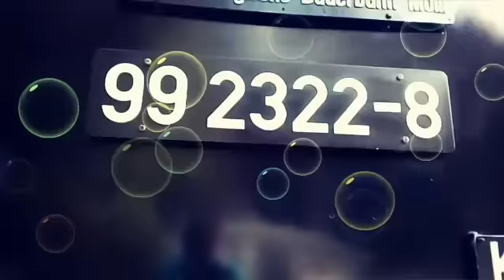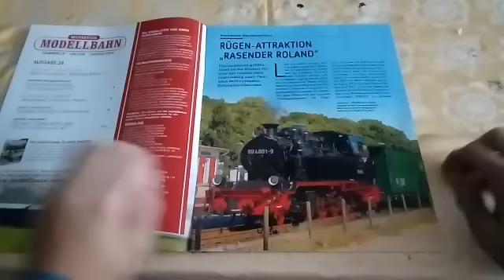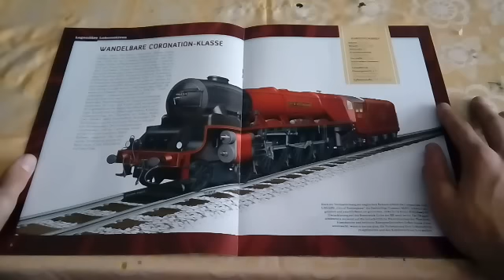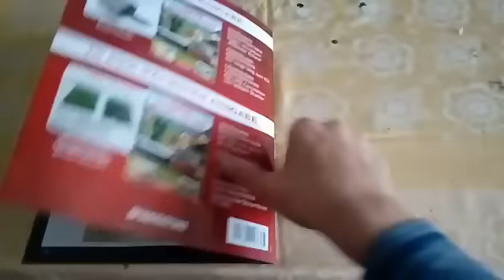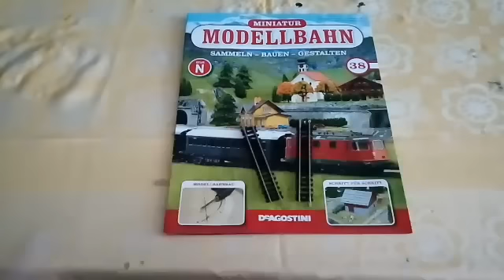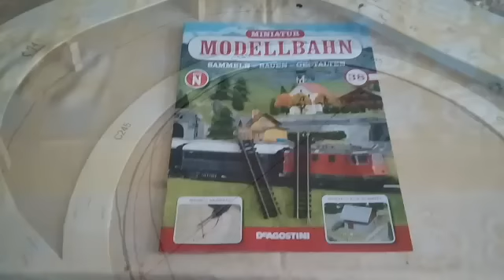Let's play Miniatur Modelleisenbahn Spur N #038